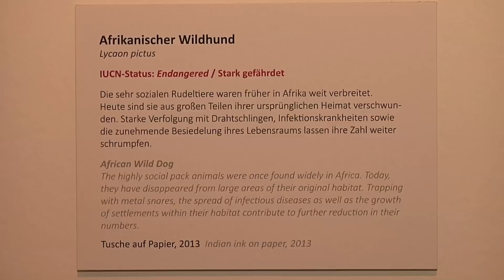Das Naturkundemuseum "Haus der Natur" widmet sich "Bedrohten Arten"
Im Salzburger Naturkundemuseum "Haus der Natur" ist am Donnerstag (22. Oktober 2015) die Ausstellung "Bedrohte Arten" eröffnet worden. Die Schau hat sowohl wissenschaftlichen als auch künsterlischen Wert, denn der aus der Steiermark stammende Maler Christoph Buchegger zeigt Zeichnungen bzw. Ölgemälde bedrohter Tierarten.